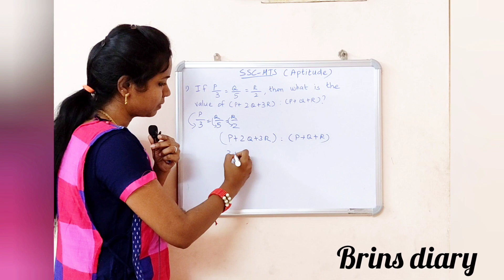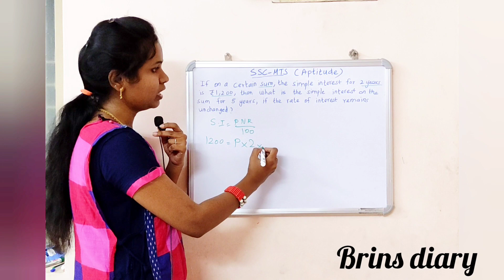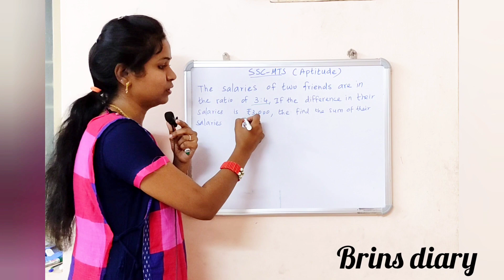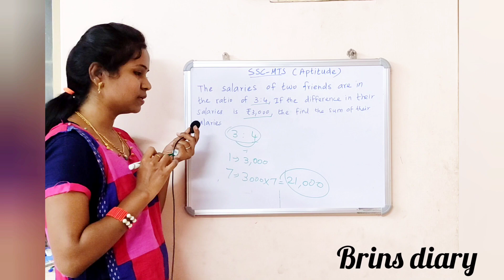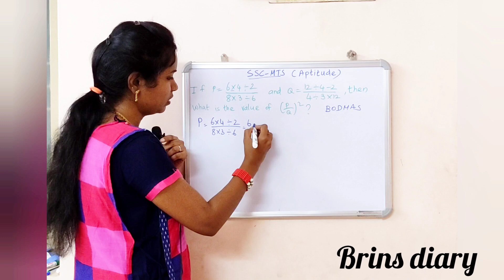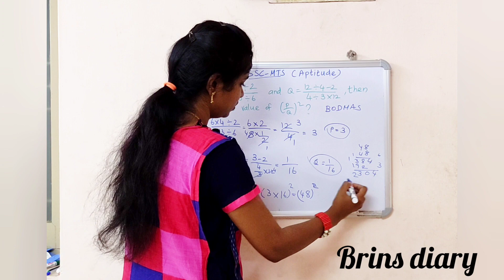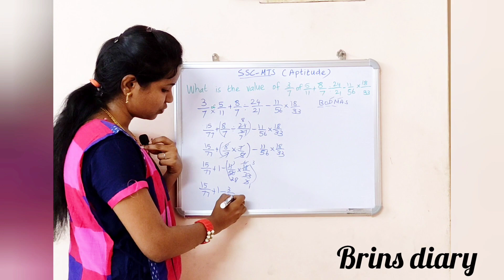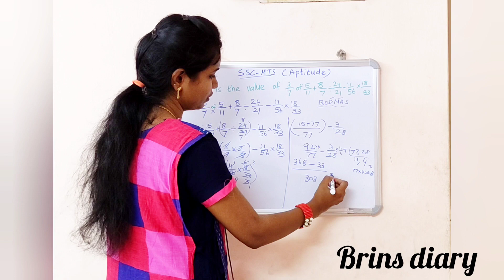SSC MTS 2023 | SSC MTS Important Topic | APTITUDE| Tamil | Brins diary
Very very important repeated questions in SSC MTS